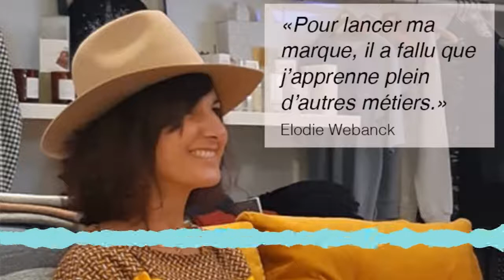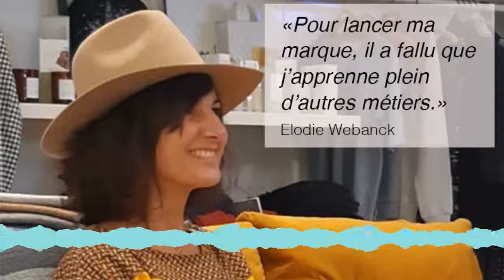#4 - Comment lancer sa marque de vêtements chics et éthiques ?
Après des années passées au sein de la Maison Chanel en tant que modéliste, Elodie Webanck a choisi de lancer sa propre marque, Sandbé, une ligne de vêtements chics, éthiques et confortables.
Elle parle du milieu de la mode, et raconte le bel accueil de sa marque par son entourage, les rencontres bienveillantes liées à son projet, et son quotidien entre son travail, sa famille et le lancement de sa marque.